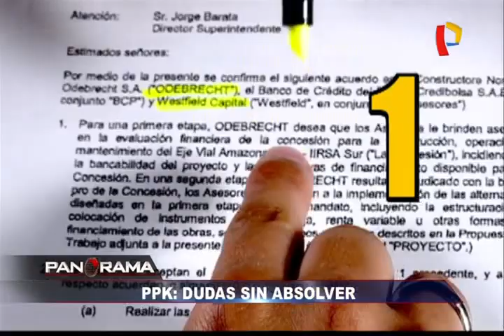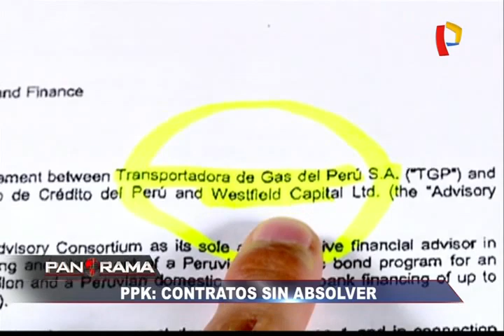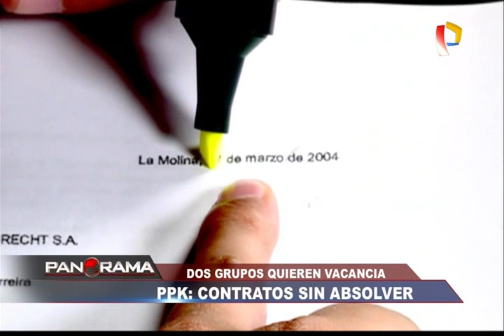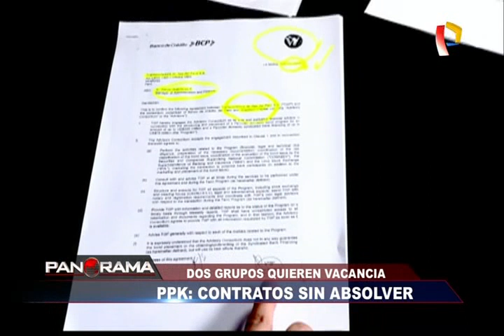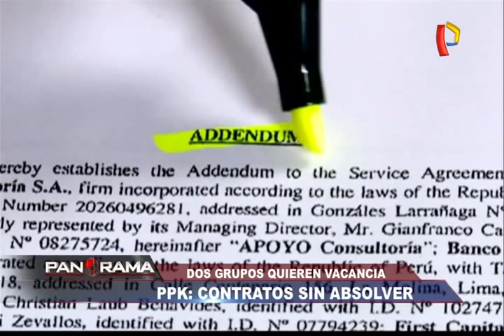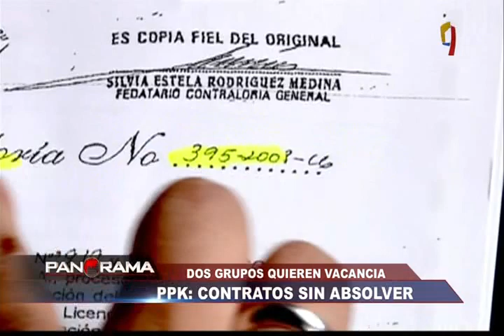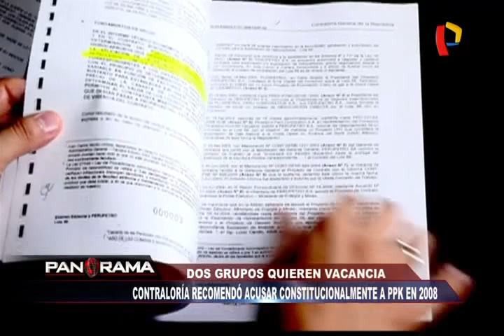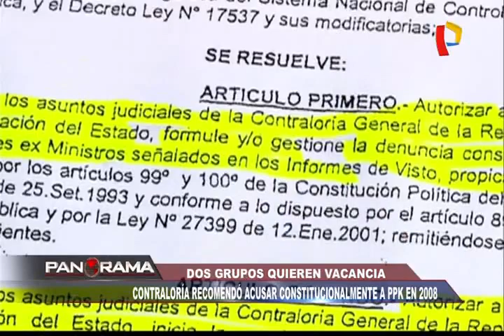Las dudas y contratos sin absolver del presidente Pedro Pablo Kuczynski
Ayer el presidente Pedro Pablo Kuczynski dio una extensa entrevista a una radio local. En esta se refirió a los contratos de Westfield Capital que lo vinculan con Odebrecht y generan toda clase de cuestionamientos. Sobre estos dijo que eran ‘refritos’, que nunca fueron secretos y que fueron incluso declarados públicamente. Al parecer, esto no es del todo cierto.

Contratos enviados por el Banco de Crédito sobre el trabajo que realizaron junto con Westfield para  la Transportadora de Gas del Perú (TGP) señalan, por decirlo de alguna forma, poca transparencia. Sobre ese mismo caso y el del ducto de Camisea, en el 2008 la Contraloría había realizado un informe en el que solicitaba acusar constitucionalmente a quien había sido en ese momento primer ministro y ahora es el presidente.